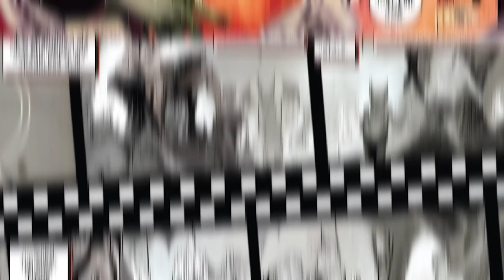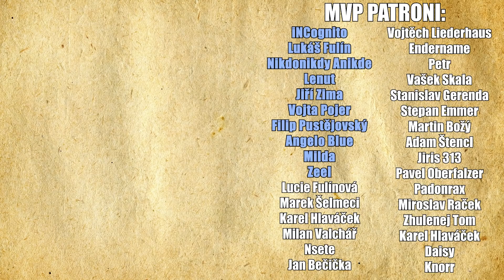Super OP postavy Marvelu: Mephisto / Tvůrce Ghost Ridera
Streamovací kalendář:
Pondělí: 14:00-17:00
Středa: 14:00-17:00
Pátek: 14:00-17:00

Kdo jsem?

F.A.Q.